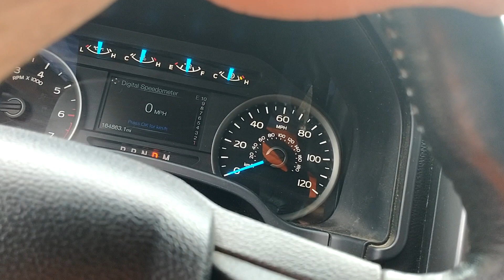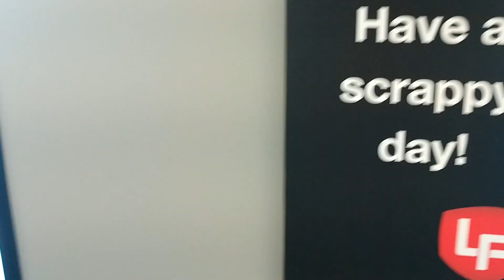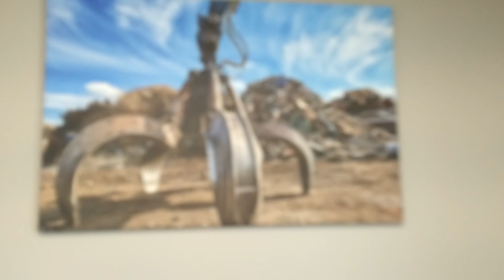scrap metal drop off of the refrigerator